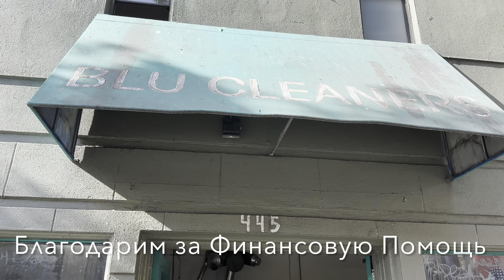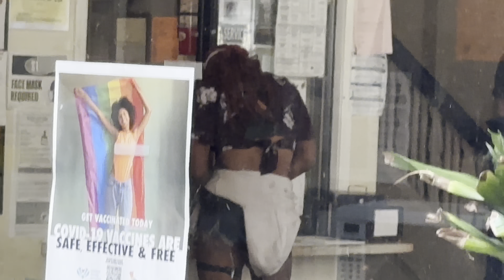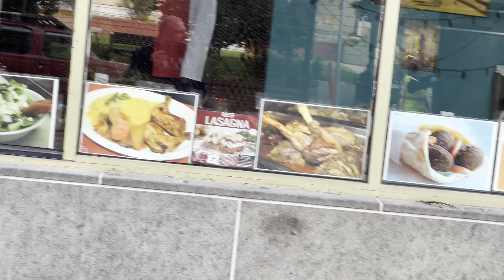По Самой «Страшной» Улице С-Франциско с Божьей Любовью и с Божьим Мечем…